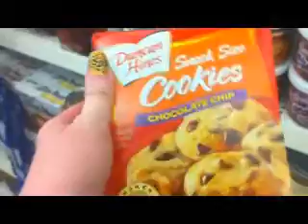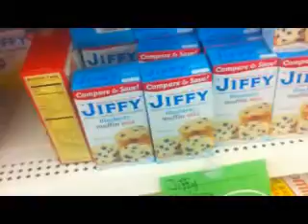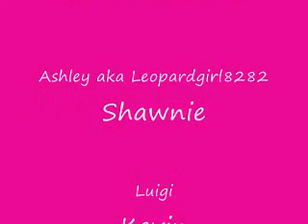My entry to will the real Shawnie please stand up!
I had so much fun trying to play you twin and so did Luigi with Kevin!